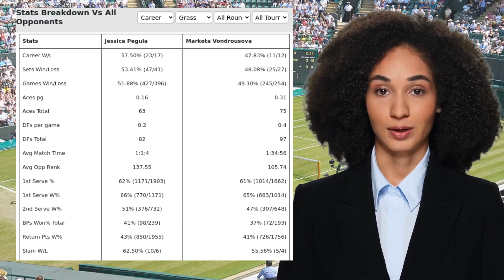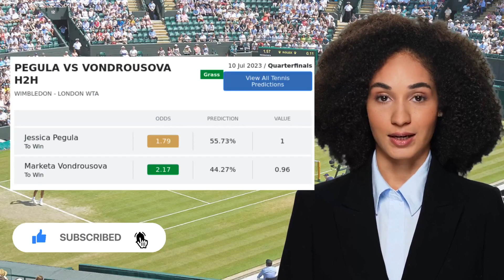PEGULA VS VONDROUSOVA PREDICTION H2H | WIMBLEDON QUARTERFINALS TENNIS PREDICTIONS TODAY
Pegula VS Vondrousova  Prediction H2H at Wimbledon Quarterfinals